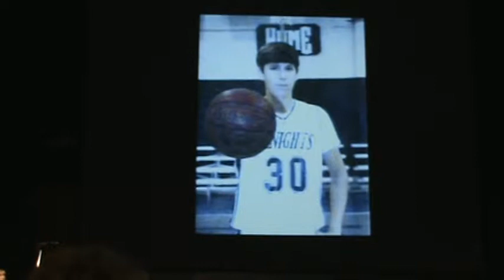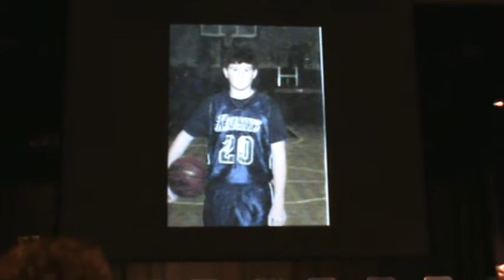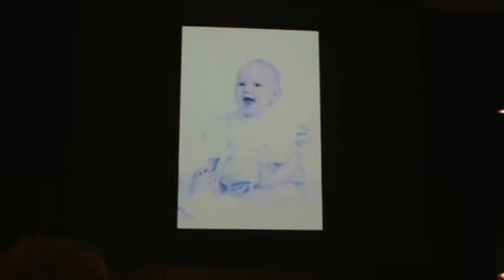20110527 NMA GRAD 5 SLIDESHOW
This is a slideshow with pictures of the children that were submitted by the parents.  The photo's were then compiled into a slideshow presentation by someone and shown at the graduation.